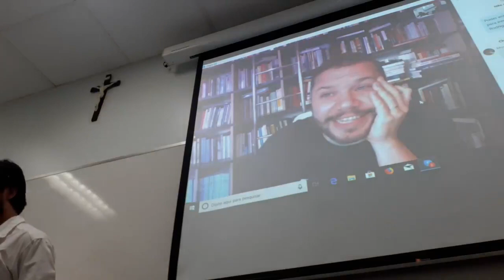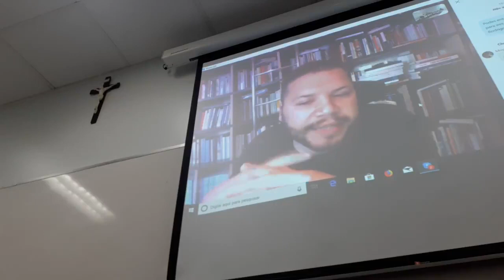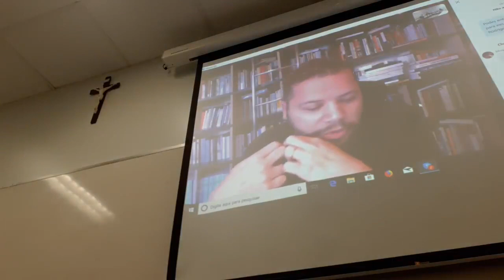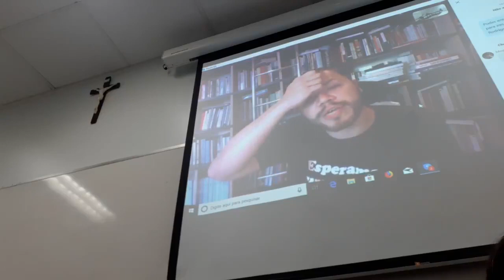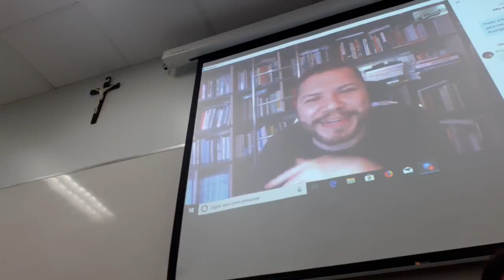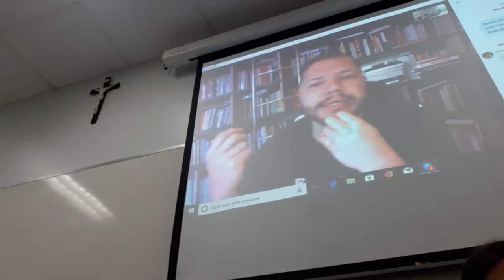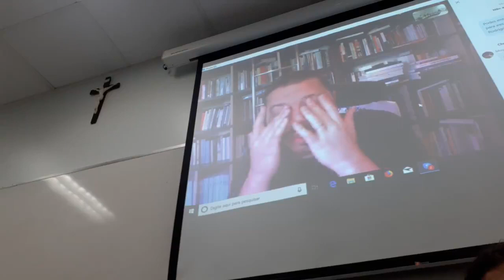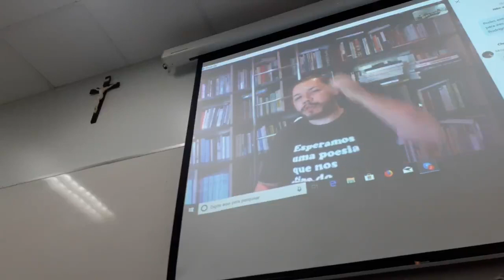Expropriando Futuros: Notas introdutórias para uma política especulativa - Moysés Pinto Neto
Colóquio Virada Especulativa no Direito e na Política
07/Out/2019
PPGD - PUC-Rio

10h30 • • MESA I • • C O S M O T E C N I A S
Mediação: Luana Couto

Direito e Novas Tecnologias em Perspectiva Decolonial e Diaspórica
Bianca Kremer (Direito - PUC-Rio)

Direito ao Redor: Movimento, subjetividade e soberania
Daniel Carneiro Leão (Direito - PUC-Rio)

White Noise e Individuação, ou Onde o perspectivismo se insere no contexto da signal politics?
Rafael Rolo (Direito - PUC-Rio) (on-line)

Repensando a Normatividade através de uma Abordagem Cosmotécnica
Renan Porto (Direito - UERJ) (on-line)

// 12h30 • Intervalo de almoço

// 14h • • MESA II • • G E O N O M I A S
Mediação: Glenda Vicenzi

Geografia Jurídica Tropicalista
Júlia Franzoni (Direito - UFRJ)

Por um Direito das Coisas
Zé Antonio Magalhães (Direito - PUC-Rio)

Especulação Antes da Virada: Novos materialismos e modos de fazer do direito jurisprudência
Jannice Käll (Direito - University of Gotenburg) (on-line)

// 16h • • MESA III • • O N T O P O L Í T I C A S
Mediação: Zé Antonio Magalhães

Auto-Organização e Política
Rodrigo Nunes (Filosofia - PUC-Rio)

Da Decomposição do Indivíduo à Constituição de um Sujeito Coletivo. Notas sobre o racionalismo frio e o comunismo ácido de Mark Fisher
J. P. Caron (Filosofia - UFRJ)

Expropriando Futuros: Notas introdutórias para uma política especulativa
Moysés Pinto Neto (Educação - ULBra) (on-line)